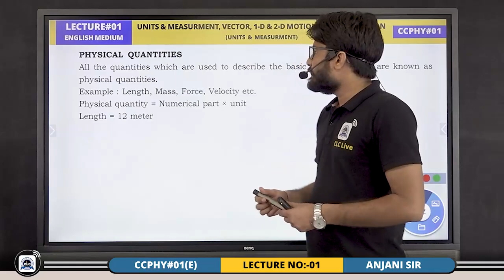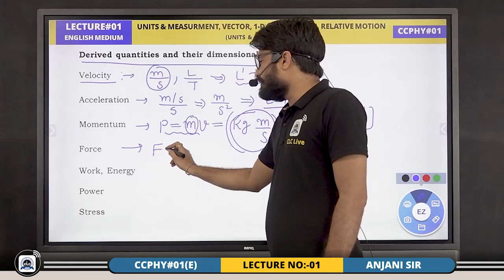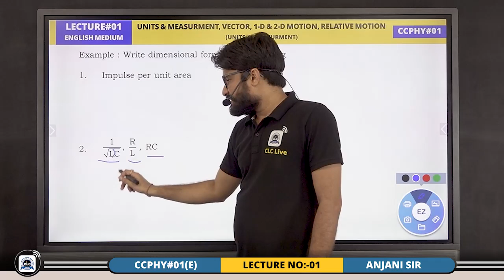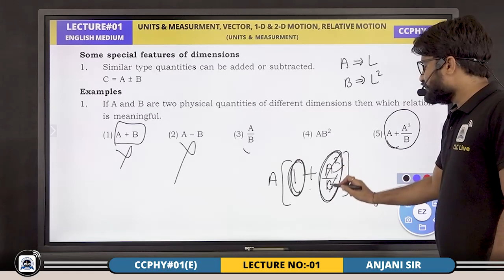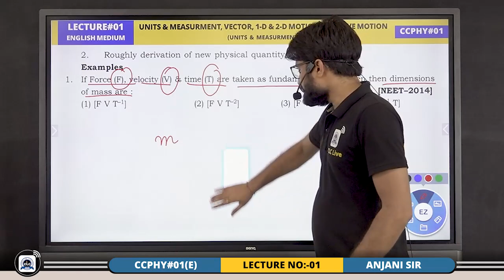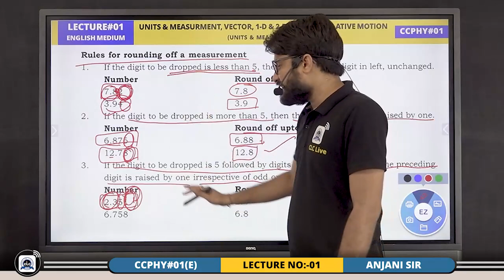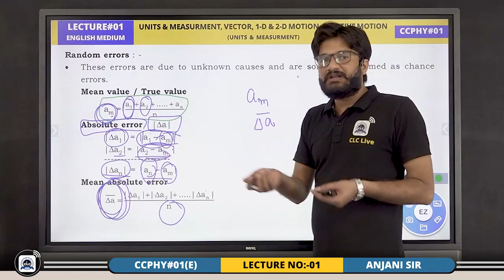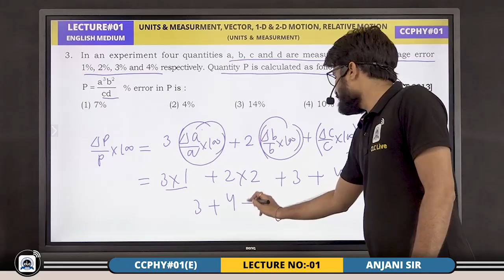CLC Demo Class/Lecture || Physics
Join NCERT Based & Exam Oriented
Digital Crash Course for NEET - 2021

CCPHY#01: English Medium
BY: Anjani Sir
Starting From: 07 June & 14 June

Fee for CLCians - 5000/-
Fee for Non-CLCians - 7000/-
Features:
•Interactive Panel Lectures

•Daily 4-5 Lectures

•NEET Previous Year Question Solution

•Exam Oriented e-Question Bank

•Weekly Test for Analysis

•Diamond Test Series - 2021

•Major Test Series